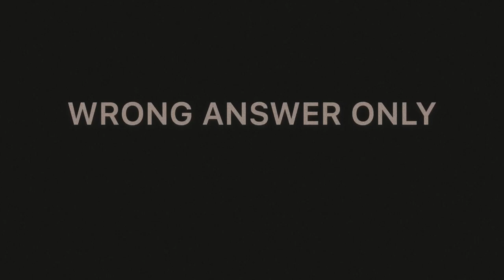Wrong Answer Only